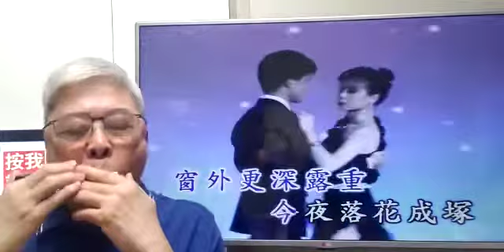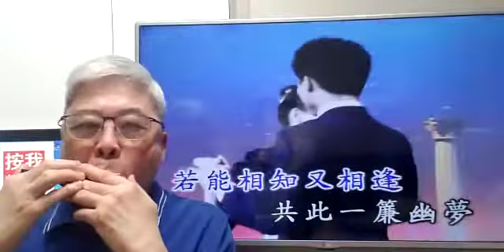一簾幽夢-劉家昌(口琴獨奏伴卡拉OK) Michael Gor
一簾幽夢-劉家昌(口琴伴奏karaoke)